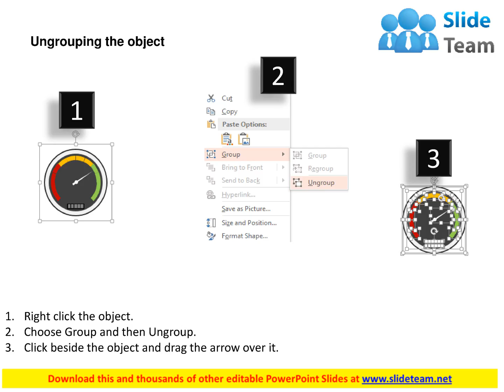3d meter for calculation flat powerpoint design